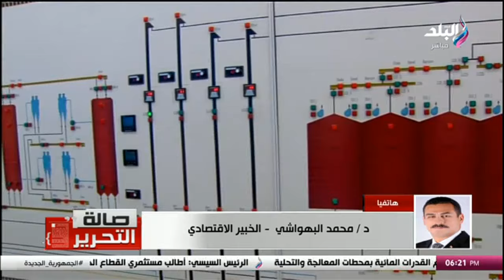خبير اقتصادي عن مشروع مستقبل مصر للتنمية المستدامة: بيئة خصبة لجذب الاستثمارات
جزء من حلقة اليوم 13 مايو 2024 من برنامج صالة التحرير مع عزة مصطفي وفيها فقرة حوارية مع د. أشرف زكي و حديث حول اسباب تدهور المسرح و ماذا لو عاد طارق الشناوي معتذرا؟ ما هي تفاصيل الحالة الصحية لعادل إمام؟ و فيها ايضاً هيعالج الفجوة الغذائية والدولارية.. ماذا تعرف عن مشروع مستقبل مصر, خبير اقتصادي عن مشروع مستقبل مصر للتنمية المستدامة: بيئة خصبة لجذب الاستثمارات و مشروع مستقبل مصر للتنمية المستدامة.. هينتج إيه؟

يعرض من السبت إلى الأربعاء في تمام الساعة 6:00 مساءا علي قناة صدي البلد .